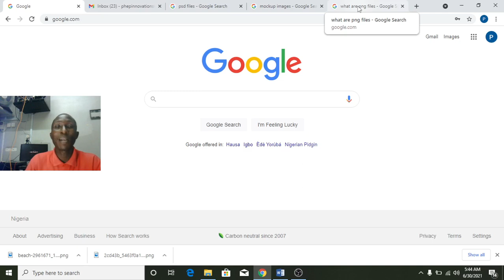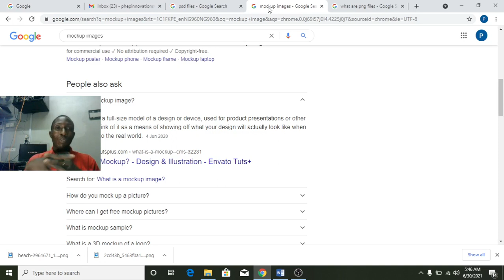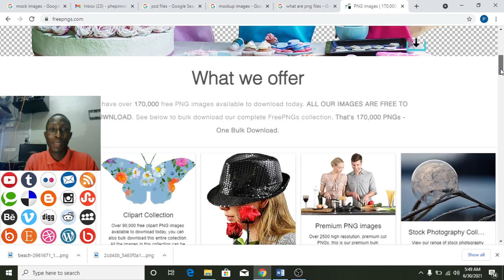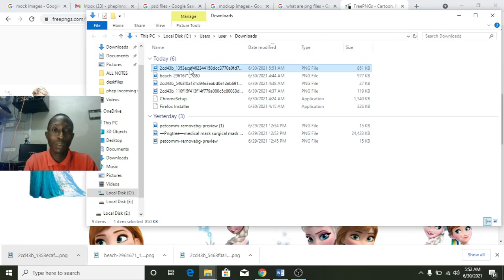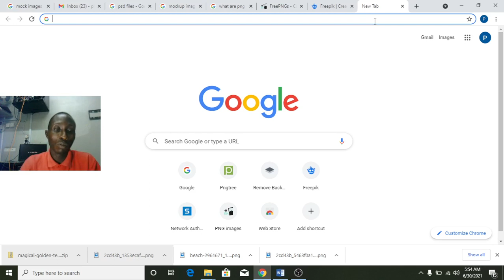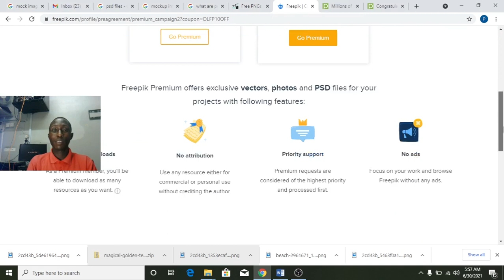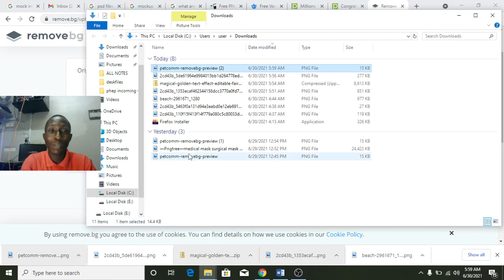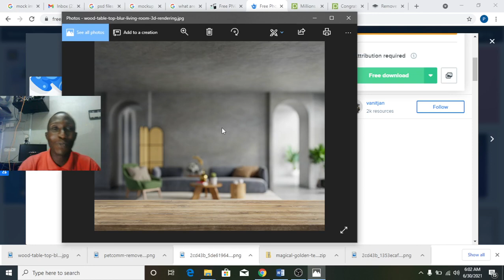PHEP GD Class - how to get PNG Images, Mockup Backgrounds and Remove Bagrounds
Watch this video on how to get PNG Images, Mockup Backgrounds and how to Remove Bagrounds from any Image